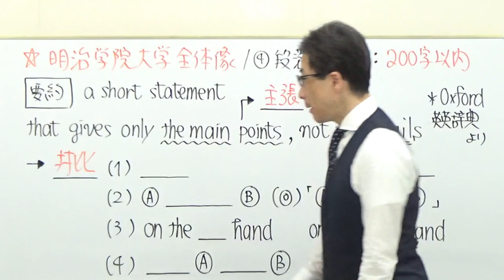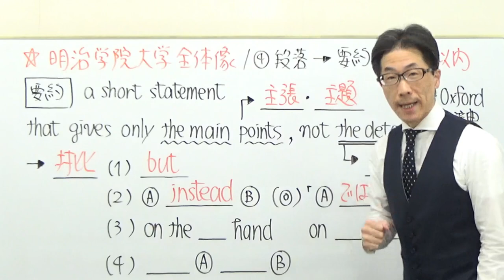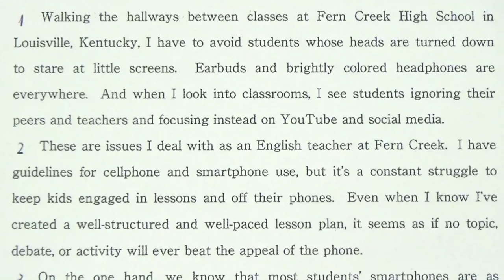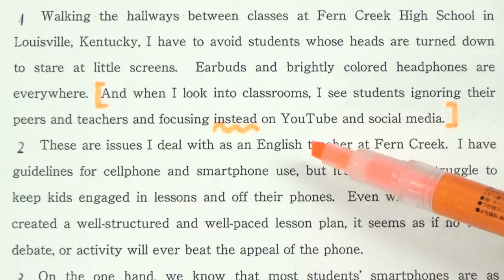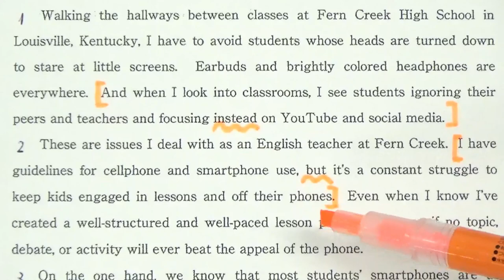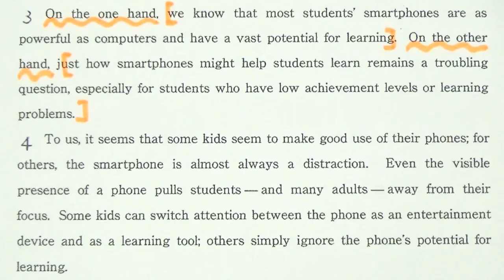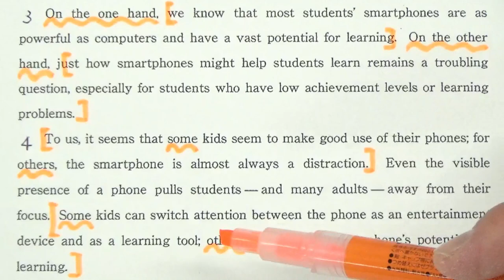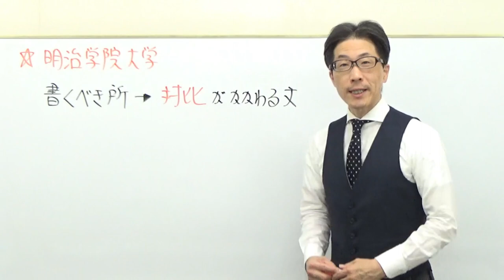【私大英語】3462明治学院大長文読解過去問演習2017社会・国際・心理学部３